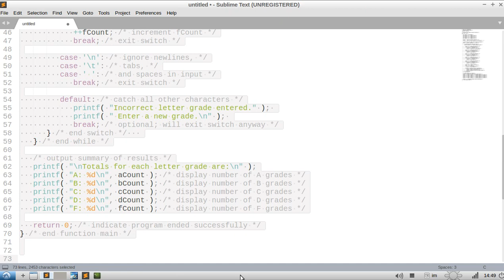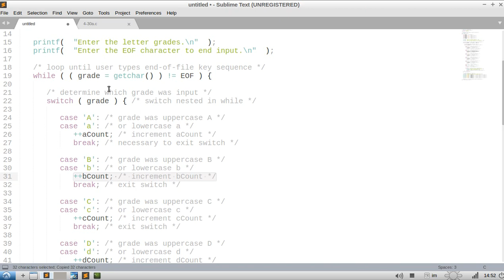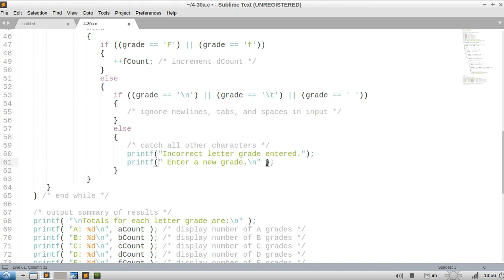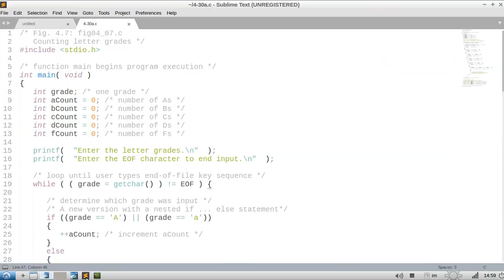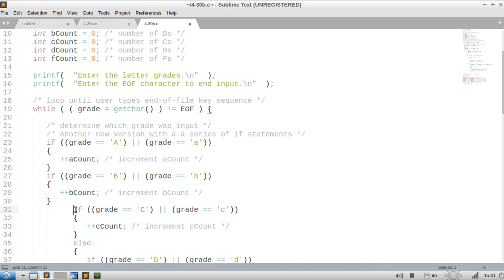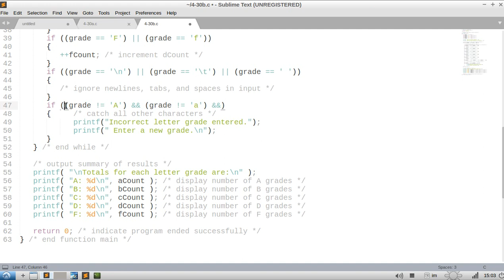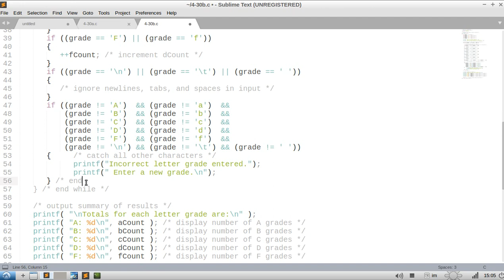C How to Program (6th edition) - Deitel & Deitel, exercise 4.30